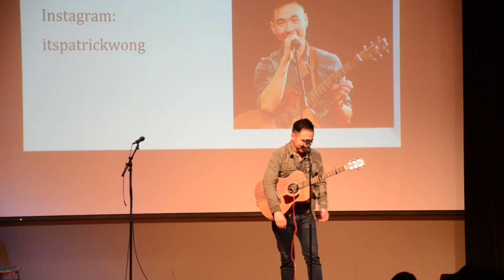Patrick Wong Part 2